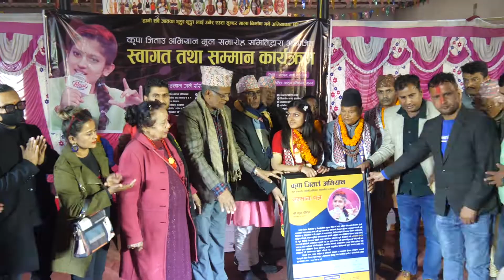सारेगमप little champ winner kripa poudel/कृपालाई झापामा स्वागत सम्मान।kripaa poudel/menuka poudel